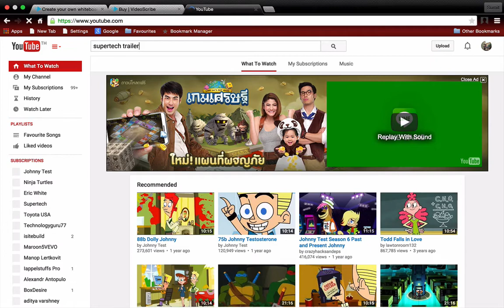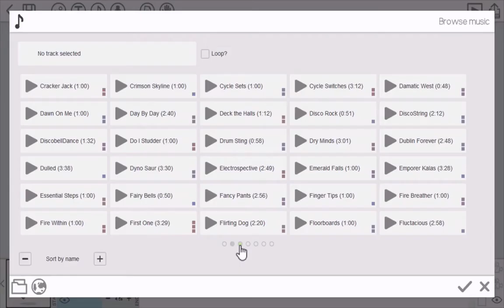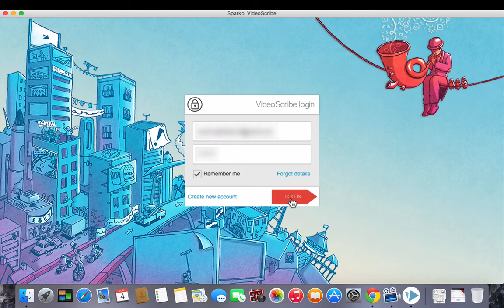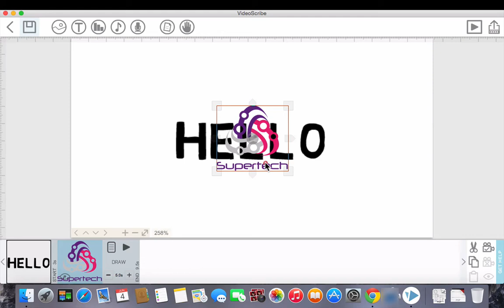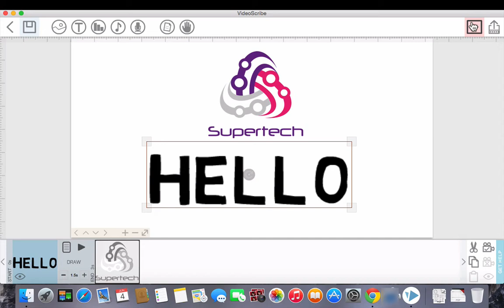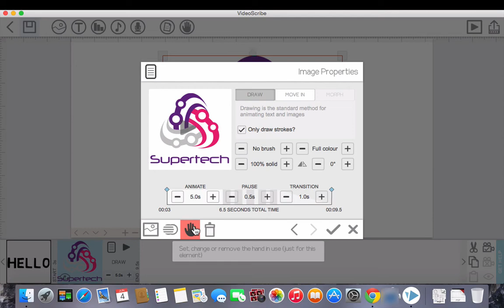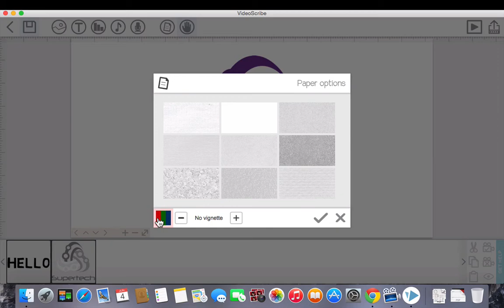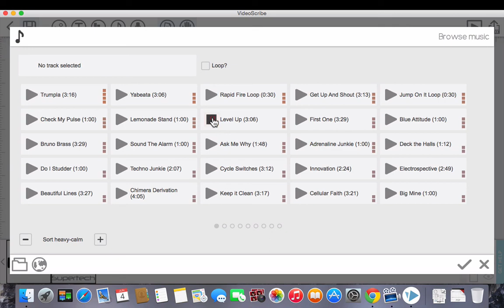How to use VideoScribe - Videos that draw themselves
How to use VideoScribe to draw whiteboard videos and animation
Videos that draw themselves